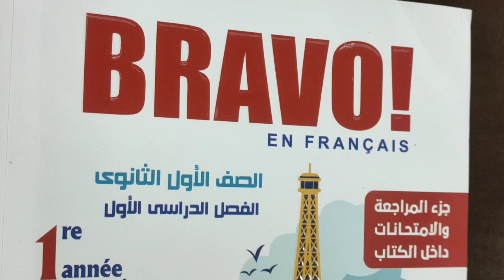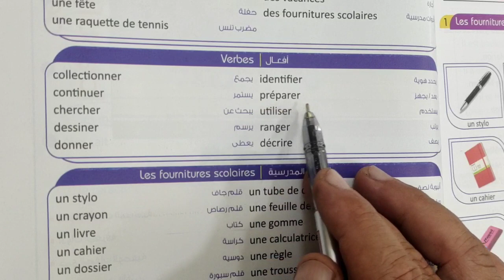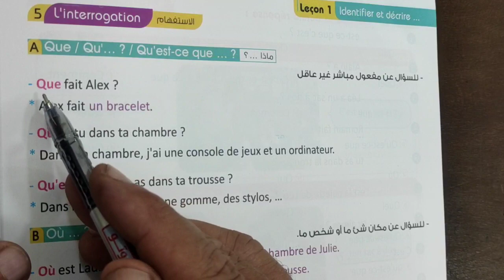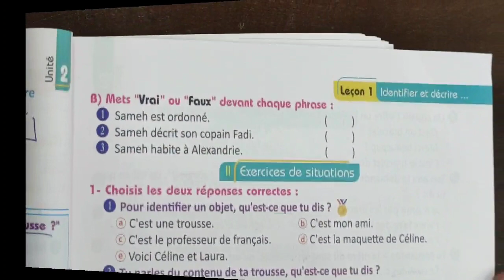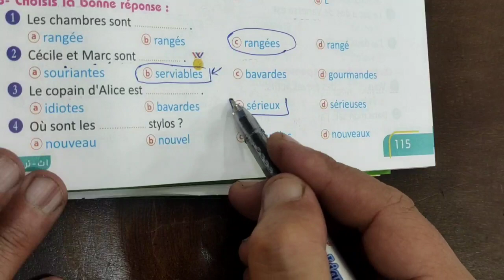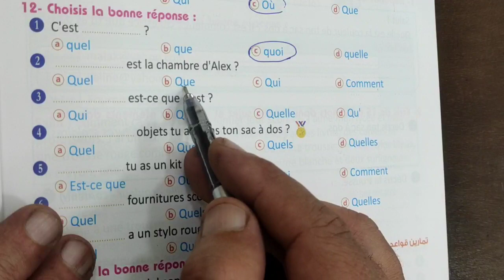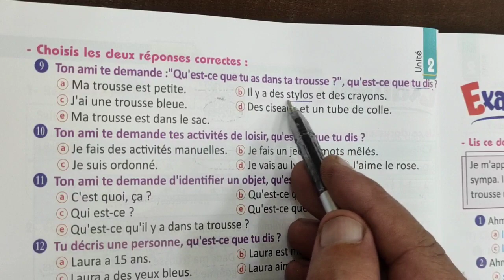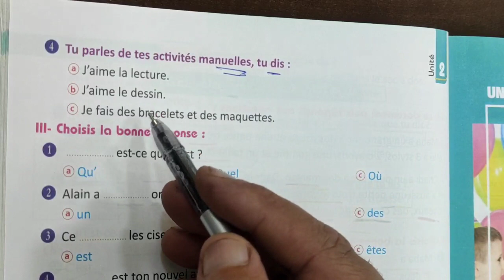حل الدرس الاول من الوحده الثانيه للصف الاول الثانوي الترم الاول من كتاب برافو 2023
حل كتاب برافو
حل الدرس الاول حل الوحده الثانيه
ودى لينكات المنصه وصفحات الفيس واليوتيوب